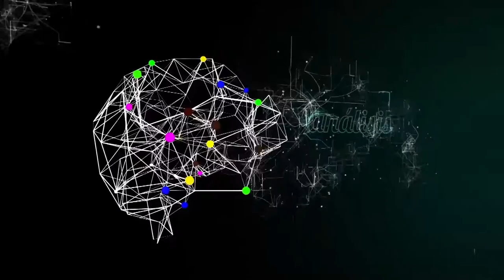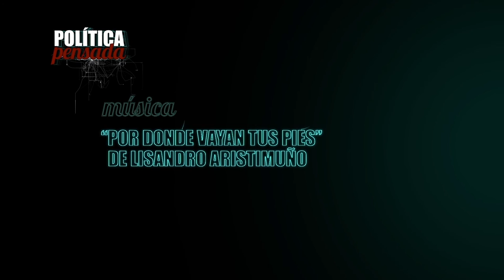Política Pensada con Diego Conno